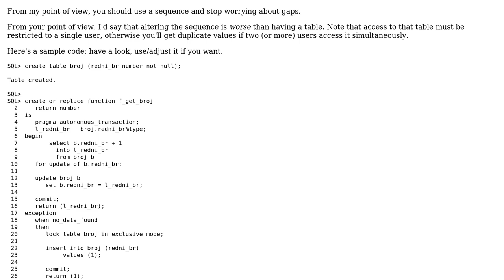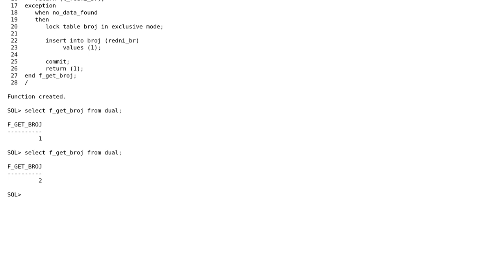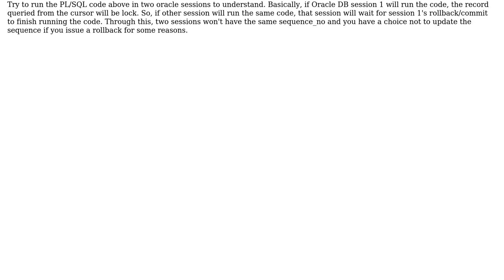How to use Oracle DB sequences without losing the next sequence number in case of roll-back?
With thanks & praise to God, and with thanks to the many people who have made this project possible! | Content (except music & images) licensed under CC BY-SA | Music | Images & others | With thanks to user Salman user Littlefoot user eifla001 and the Stack Exchange Network Trademarks are property of their respective owners. You are responsible for your own actions.